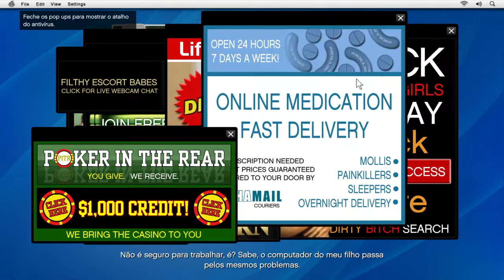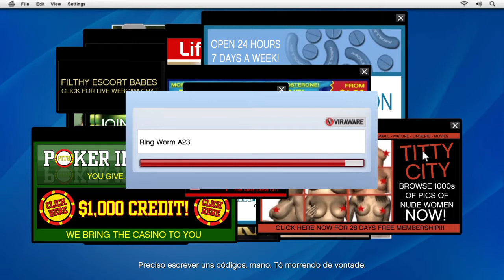Grand Theft Auto V #7 LESTER E A LIFE INVADER